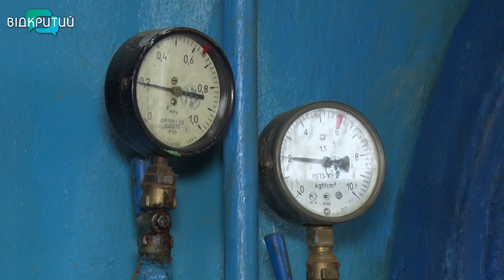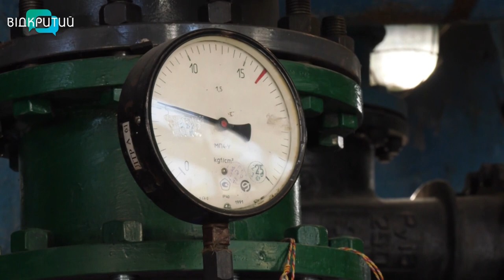Як Дніпро пережив опалювальний сезон 2022-2023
Відключення котелень, аварійні ремонти та купівля генераторів. А ще - щоденні знеструмлення. .Мабуть цим запам’ятався опалювальний сезон 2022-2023 дніпрянам. До холодів у місті готувались заздалегідь - і не дарма. Ракетні обстріли по енергосистемі стали справжнім випробуванням як для енергетиків та комунальників, так і для містян. Тож як пережили цю зиму та вистояли?-  моя колега Анастасія Вільхова розкаже.